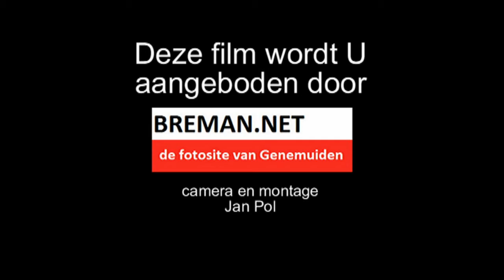Opstellen Optocht 'smorgens